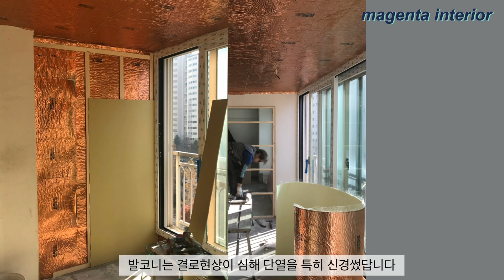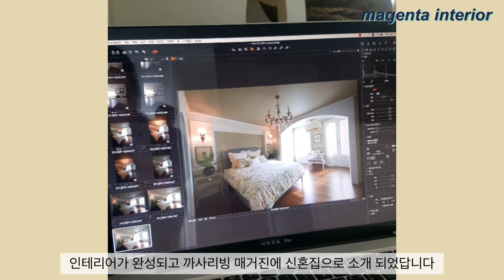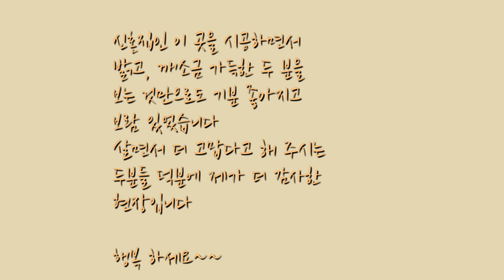부티크 호텔이 된 24평 신혼집 인테리어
여자의 변신은  무죄다.. 그보다 공간의 변신은 무한대이다... ^^

안녕하세요...
마젠타TV 인테리어 디자이너 권순복 입니다..
오늘 소개해 드릴 공간은 24평 신혼집 입니다..
대부분 마젠타가 시공하는 공간은 대형 평형대가 다수지만 지난번
댓글을 보니 현실적인 공간을 궁금해 하셔서 작지만 아기자기하고
사시는 분들의 취향이 고스란히 묻어나는 공간을 소개할까 합니다...

저도 이 집을 시공할때 기분좋게.. 또 부부를 보는 것만으로도 행복했던
추억이 새삼 떠 오르네요..
늘 그렇듯 지금도 연락하고 지내며 안부를 물어오는 클라이넌트분들 덕분에 행복한 곳이랍니다.

살면서 더 감사하다고 말씀해 주시는 고마운 분들을 추억하며
이날의 공간을 다시 한 번 떠 올려 봅니다..

더운 날씨지만 건강 유의하시고 미지근한 물 많이 마시며 건강 챙기시는
여러분 되시길 바랍니다.

앞으로도 더 유익한 컨텐츠 만들도록 노력 하겠습니다... 감사합니다